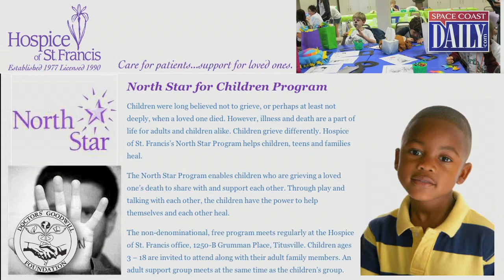Bruce Wolters: 2014 Doctors' Goodwill Ambassador